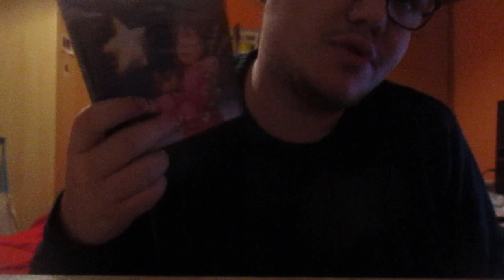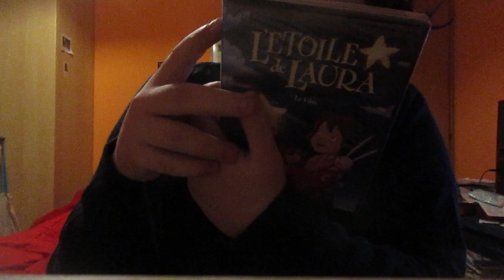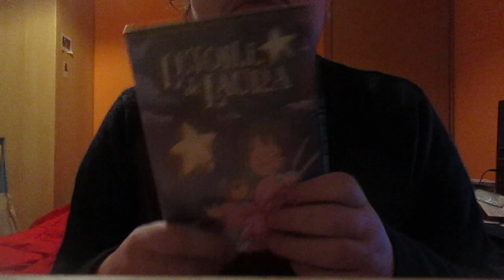Unboxing DVD La Stella di Laura (2004)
Chi si ricorda di aver visto questo bellissimo e magico Film d' Animazione